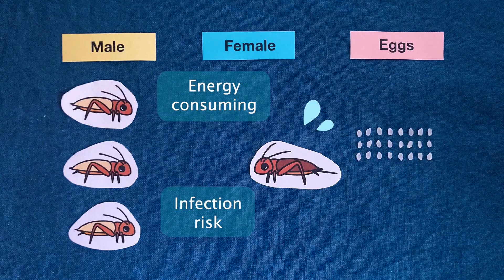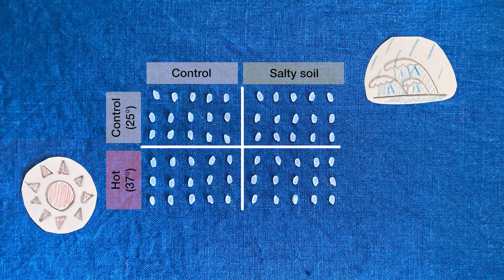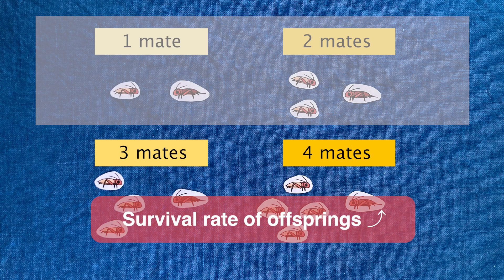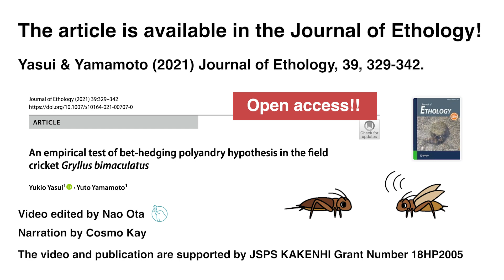An empirical test of bet-hedging polyandry hypothesis in the field cricket Gryllus bimaculatus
日本動物行動学会のJournal of Ethology39号に掲載された、"An empirical test of bet-hedging polyandry hypothesis in the field cricket Gryllus bimaculatus"（雌の多回交尾における両賭け戦略仮説のフタホシコオロギを用いた実証）の内容解説ビデオです。

論文はフリーで誰でも読むことができます。

Video explanation for the paper entitled "An empirical test of bet-hedging polyandry hypothesis in the field cricket Gryllus bimaculatus" that appeared in Journal of Ethology, vol.39